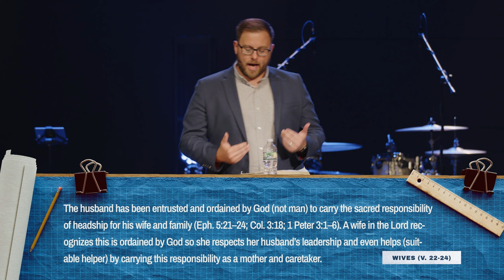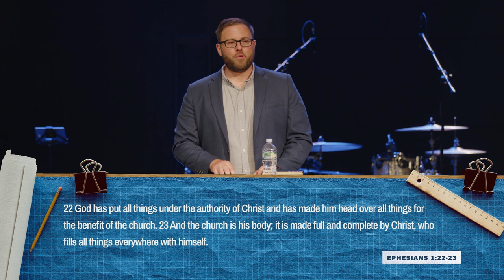Living As One Flesh | Sermon Series: Family Blueprints